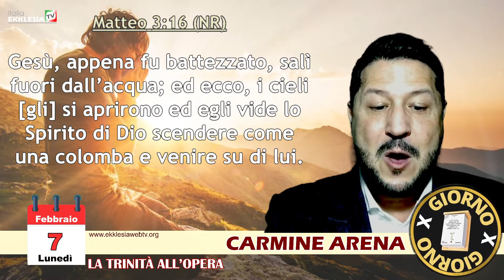“LA TRINITÀ ALL’OPERA” (Matteo 3:16-17) - Carmine Arena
Brevi meditazioni bibliche giornaliere
Rubrica: GIORNO X GIORNO
Regia: GIUSEPPE ESPOSTO
Una produzione EKKLESIATV ITALIA